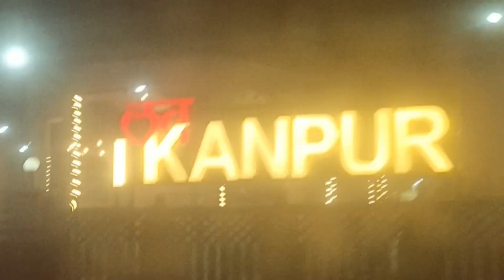दोस्तो आप सब पीईटी के लिए आने से पहले इस वीडियो को जरूर देख ले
Dosto aap log jinka bhi centre kafi distence pe hai wo sb pet date se 2 day pahle hi pahuchne ki kosis kare kuki thandi ki wajah se kafi problems hoti hai bhai log
Aap sb apna payar ese hi banaye rakhiye ☺️